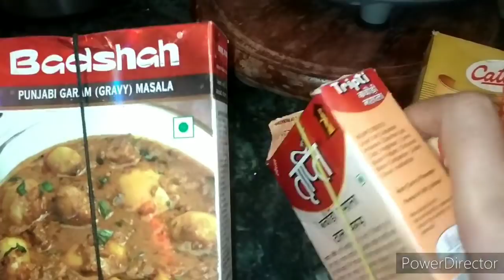बहुत काम के किचेन टिप्स/MOST UNBELIEVABLE ! KITCHEN HACKS/USEFUL KITCHEN COOKING TIPS.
most important unbelievable kitchen hacks,
बेहतरीन किचेन टिप्स.
7 useful kitchen cooking tips tricks/Kitchen hacks  किचेन के सबसे काम के 7 उपयोगी टिप्स.
5ऐसे किचेन टिप्स जो आपने पहले सुना नही होगा, 10amazing kitchen hacks,Useful kitchen tips, amazing kitchen hacks. kitchen tips.

Amazing kitchen hacks, kitchen cleaning tips.
बहुत काम के किचेन टिप्स,5बेहतरीन किचेन टिप्स.
अपना डॉक्टर खुद बनो,सभी बिमारियों का अचूक उपाय रामबाण औषधि,आपकी रसोई घर से,
कब्ज को दूर करन
जब इस लाकडाउन मे कुछ न आये तो कुछ कुकिंग ट्रिक एड टिप्स जरूर देखें।
बच्चों की छोटी भूख के लिए झटपट और हेल्दी नास्ता, Healthy Instant kids smack
खाना स्वादिष्ट बनाने के 5 बेहतरीन टिप्स जिन्हें जानकर सब आपकी तारीफ करते हुए नही थकेंगें.USEFUL KITCHEN TIPS AND TRICKS KITCHEN HACKS.
बेहतरीन टिप्स जो आपके खाने को मजेदार बनाए बहुत काम के किचेन टिप्स जो आपने पहले नहीं सुना होगा Amazing kitchen tips.
Useful kitchen tips & tricks /Hacks Habits/Ideas किचेन के सबसे काम के टिप्स जो प